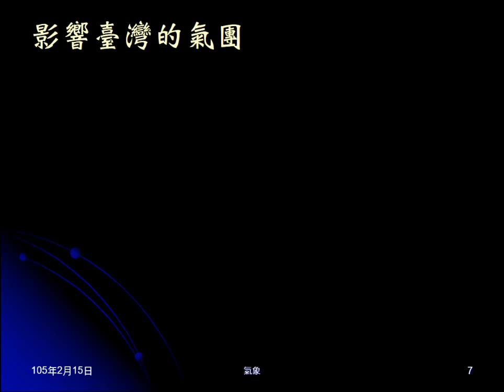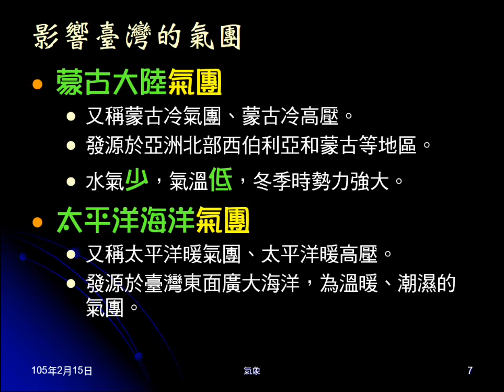104學年地科＿大氣25：氣團簡介；影響臺灣的氣團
介紹何謂氣團，說明氣團形成條件。氣團為高氣壓或低氣壓。簡介變性氣團。介紹影響臺灣天氣的兩個氣團。